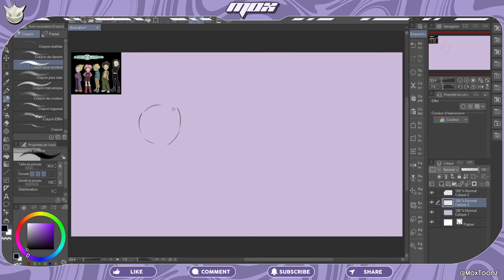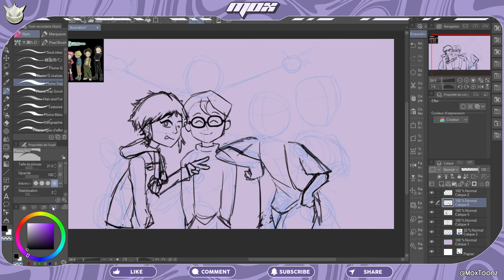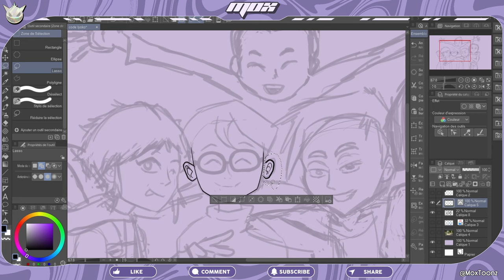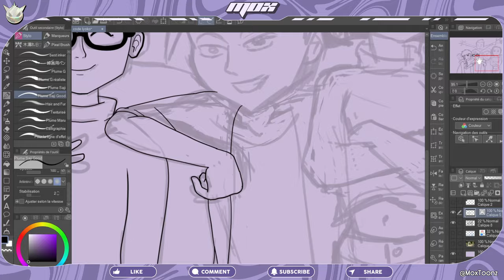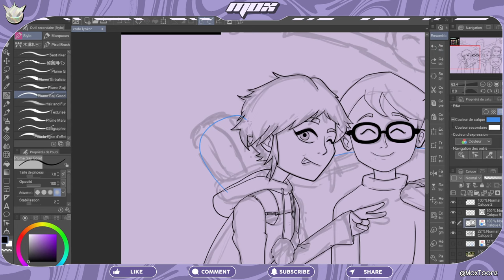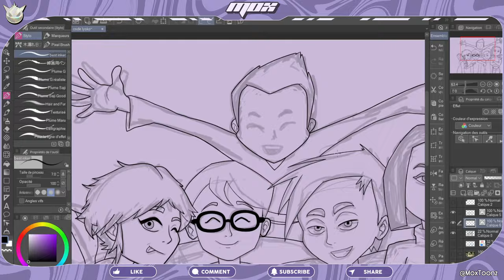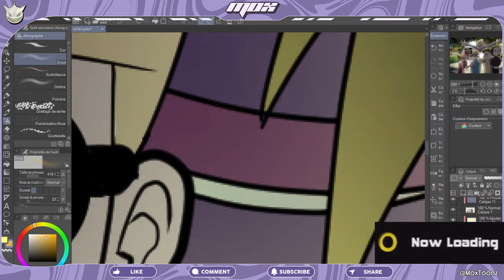J'ai Dessiné CODE LYOKO en 2024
Je suis sûr que la seule vision du logo vous a mis le générique si iconique de cette série en tête ! Compréhensible vu l'impact qu'il a eu dans notre vie à tous.
Aujourd'hui je vous propose un retour vers le passé dans ce speedpaint plein de nostalgie et de souvenirs ; donc prenez de quoi vous détendre alors que je redessine les héros de Code Lyoko dans ce redraw digital !

00:00 Intro
00:25 Croquis
02:00 Lineart
05:18 Couleurs
05:50 Shading
06:52 Débrief
07:52 ?